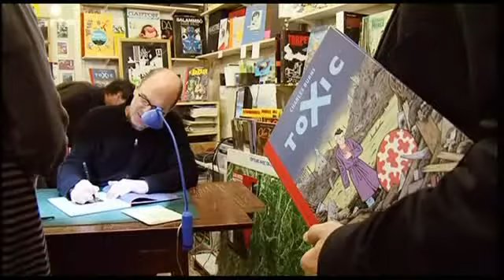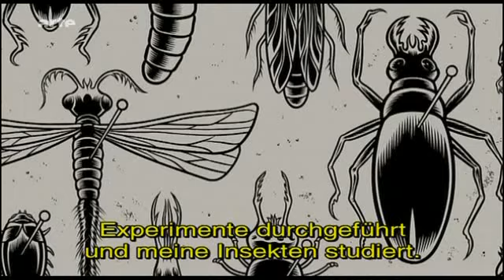Mr. Charles Burns - Zeichner des verdrängten Bewusstseins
Warum wir schon viel von aber nicht über Charles Burns gesehen haben, hat arte.tv hier zusammengefasst:
(Danke an Laurence Remilla von arte.tv)

Ch. Burns erscheint in deutscher Sprache beim reprodukt-verlag